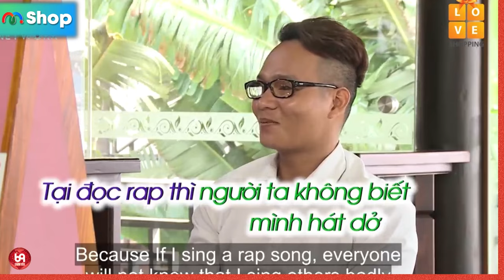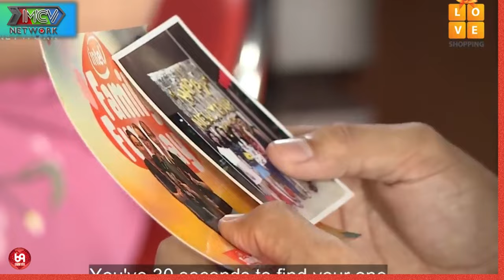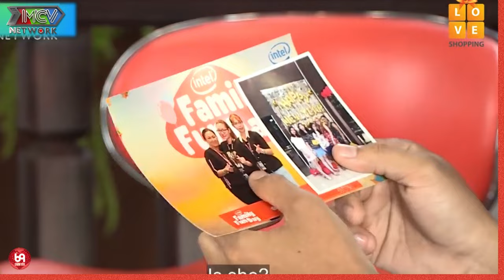Cặp đôi làm não loạn trường quay khi định đánh ghen trước mặt bà mối và cái kết !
HAT_105
69 Cách Yêu là trang cập nhật những chương trình hẹn hò, ghép đôi, mai mối hot nhất hiện nay BẠN MUỐN HẸN HÒ, HẸN ĂN TRƯA, VỢ CHỒNG SON, YÊU LÀ CƯỚI, MAI MỐI CÙNG NGƯỜI LẠ